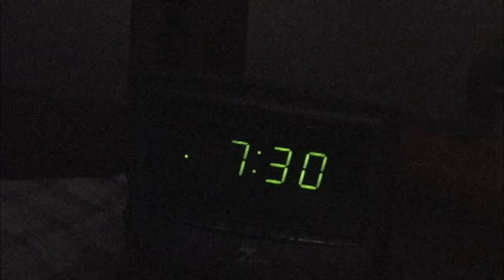The Beaver Bunch-- Good Vibrations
An average day at school//

Music Courtesy:
Marky Mark and the Funky Bunch

Starring:
Sam Benson
Jamie Council
Jeremy Johnson
Jon Steffanson
Eric Baldwin
Will McLean
Alison Cygan
Wyatt Waselenchuk
Rico
Dillion Smith

Directed by:
Jamie Council and Sam Benson

Produced, shot, and edited by:
Jamie Council